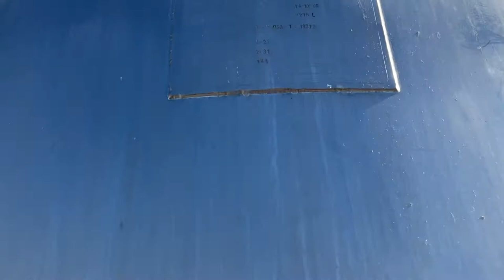2,275 Litre Contra Rotating Mixing Tank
Video of a 2,275 litre contra rotating mixing tank, manufactured by Chemplant, 1999. The tank has a top mounted scraped surface contra rotating mixer and bottom mounted high shear mixer. The tank is constructed from 316 stainless steel and is jacketed, insulated and clad in stainless steel. This mixing tank was previously used to manufacture cosmetic products. For further technical information or to request a quote please